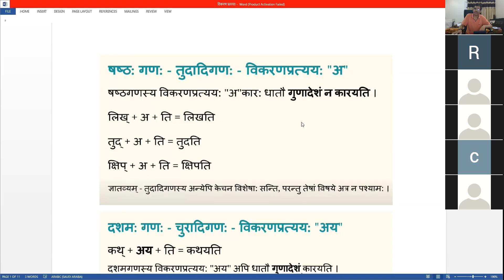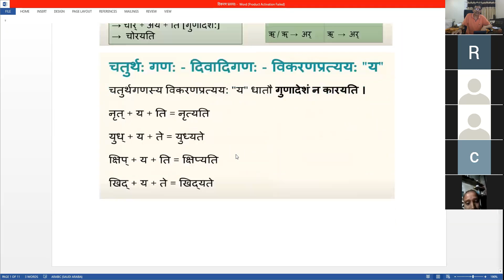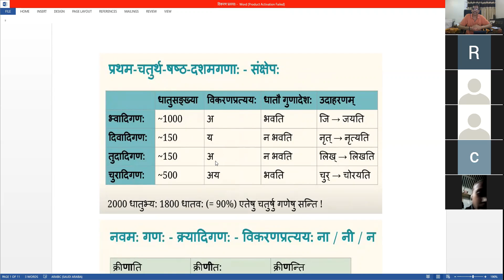विकरण प्र 1